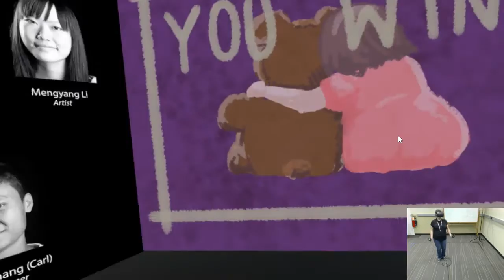Joanna and Skullfried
CMU's ETC Round 1 BVW, Rapid Prototyping round one

Griva Patil - Programmer
Yonglin Zhang - Programmer
Melissa Schoeller - Artist
Mengyang Li - Artist
Daniel Cohen - Sound Designer